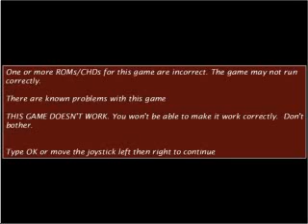ppd avi ARCADE MACHINES MAME NORMAL OR PINBALL PINCAB HYPERSPIN NOT MINE VIDEOS Flipper